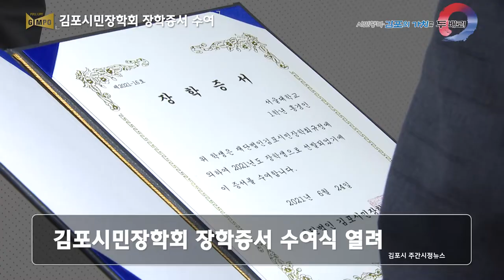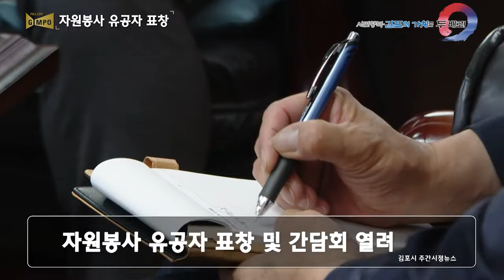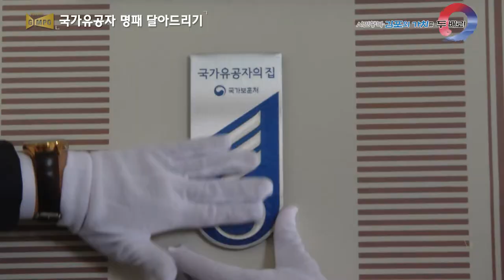6월 4주 시정 주간 뉴스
1. 통리장협의회 정담회
2. 김포시민장학회 장학증서 수여
3. 자원봉사 유공자 표창
4. 국가유공자 명패 달아드리기